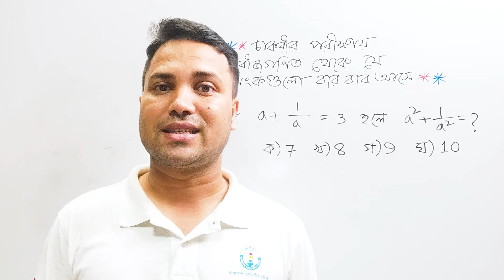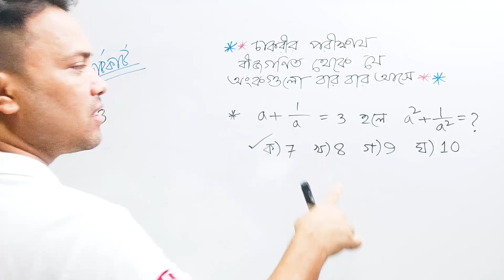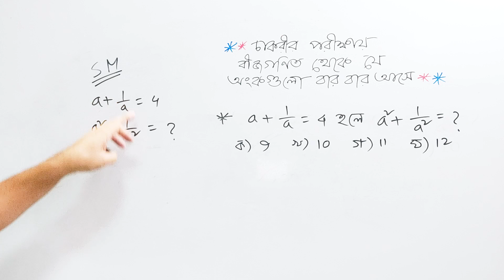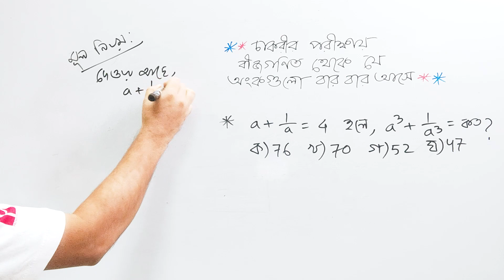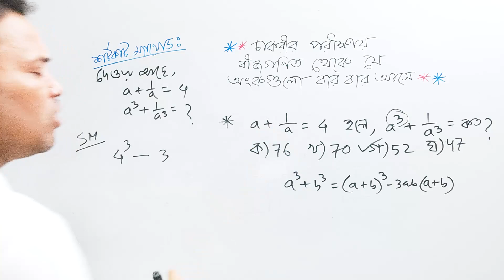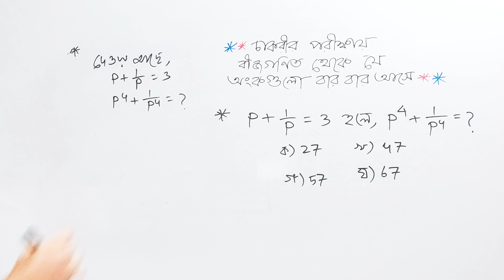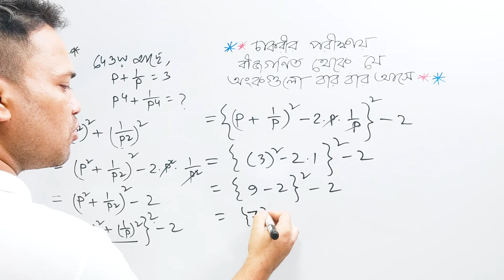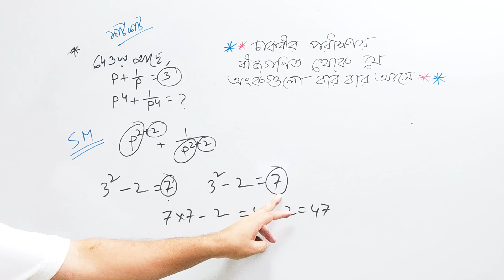বীজগণিত মান নির্ণয় এর অস্থির শর্টকাট || ৫ সেকেন্ডে উত্তর দেওয়ার টেকনিক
শর্টকাট অংক,
যে ১০ টি অংক বার বার আসে,
শর্টকাট অংক ট্রিক্স,
Math Shortcut,
যে ৫ টি অংক না শিখে পরীক্ষা দিতে যাবেন না,
অফিস সহায়ক পরীক্ষার জন‍্য গণিতের চুড়ান্ত সাজেশন,
চাকরি পেতে চাইলে ভিডিওটি দেখুন,
১০ মিনিটে ২০ টি শর্টকাট অংক সরকারি চাকরির প্রস্তুতি গণিত,
10 বীজগণিত মান নির্ণয়,
জটিল প্রশ্নের সমাধান,
Job Preparation Math,
math special Suggestion,
সরকারি চাকরির প্রস্তুতি,
BCS,
Primary,
NTRCA,
ধারার অংক,
Somantor dhara,
ধারার অংক করার সহজ পদ্ধতি,
ধারার যোগফল,
Number Series,
math,
job math,
job math mcq,
bcs math,
primary math,
nibondhon math,
bank math,
bank math mcq,
business math,
mathematical economics,
hsc math,
ssc math,
general math,
sukumar sen math moja,
NTRCA MATH Suggestion,
JOB MATH Solution,
DOF MATH Preparation,
DGHS MATH Preparation,
DGDF Preparation,
Primary MATH Preparation,
BBS MATH Preparation,
JOB MATH Digest,
CGA Special MATH Suggestion,
DYD MATH Preparation,
algebra shortcut tricks in bengali,
competitive questions & answers,
solving quadratic equations using the quadratic formula,
বীজগাণিতিক সূত্রাবলি,
some problems using square formul,
algebra expression addition,
বীজগণিতের যোগ পদ্ধতি,
add algebraic expression,
algebra video tutorial,
algebra expression addition with examples,
how to simplify algebraic,
algebric term with examples,
monomial algebra,
polynomial algebra,
govt job preparation books bd,
government jobs preparation books in bangladesh,
govt job preparation book pdf,
bank job preparation tips in bd,
bank job preparation book pdf bangladesh,
bcs preparation,
bd govt job mcq question,
bcs online model test general knowledge,
bd government jobs exam question papers with answers pdf,
bank job question in bangladesh pdf,
যোগ ও বিয়োগ শিখুন,
algebra expression subtraction,
গণিতের শর্টকাট ফর্মুলা,
গনিতের শর্ট টেকনিক,
ঐকিক নিয়ম শর্টকাট,
অংক সমাধান,
শর্টকাট টেকনিক,
পাটিগণিত ঐকিক নিয়ম,
শর্টকাট ম্যাথ,
পাটিগণিত শর্ট টেকনিক,
সরকারি চাকুরির প্রস্তুতি,
সরকারি চাকরির প্রস্তুতি বই,
সরকারি চাকরির বই pdf,
প্রাথমিক শিক্ষক নিয়োগ পরীক্ষার সিলেবাস ২০১৯,
তৃতীয় শ্রেণির চাকরির বই,
তৃতীয় শ্রেণীর চাকরির প্রস্তুতি,
সরকারি চাকুরির প্রস্তুতি,
চাকরির জন্য গণিত বই,
চাকরির জন্য প্রয়োজনীয় বই,
চাকরির বইয়ের তালিকা,
সরকারি চাকরির জন্য কি বই পড়বো,
govt job preparation,
bank job preparation book list in bd,
private bank job preparation in bangladesh,
bcs preparation english,
govt job written exam question,
recent job question 2019,
recent qestion solution 2019,
recent job question solution 2018,
recent job exam question solution 2019,
govt job preparation,
bcs english mcq question,
প্রাইমারি শিক্ষক নিয়োগ পরীক্ষার প্রস্তুতি 2019,
আজকের প্রাথমিক শিক্ষক নিয়োগ পরীক্ষার প্রশ্ন,
প্রাইমারি গনিত সাজেশন,
প্রাইমারি শিক্ষক নিয়োগ পরীক্ষার সাজেশন ২০১৯,
প্রাইমারি শিক্ষক নিয়োগ প্রস্তুতি বই,
প্রাইমারি প্রস্তুতি বাংলা,
প্রাথমিক শিক্ষক নিয়োগ গাইড pdf,
সরকারি চাকরির জন্য পড়াশোনা,
বিসিএস সাধারণ জ্ঞান প্রস্তুতি,
বীজগণিত মান,
বীজগণিত,বীজগণিত সূএ,
বীজগণিতের সূত্র,
বিসিএস বীজগণিত,
মান নির্ণয়,
গণিত নবম দশম শ্রেণি,
গণিত অষ্টম শ্রেণি,
বিসিএস,
বিসিএস প্রস্তুতি,
class 9 math,
এসএসএসি গণিত,
বীজগণিত অষ্টম শ্রেণি,
বীজগাণিতিক সূত্রাবলী class 7,
ssc bijganit,
bcs bijgonit,
mathmojaterget,
ফেইসবুক পেইজ লিংক (Math Moja):

যোগাযোগ:
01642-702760